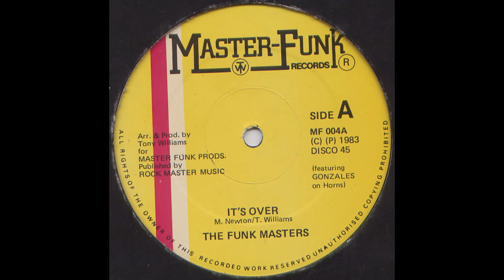The Funk Masters-It's over 1983